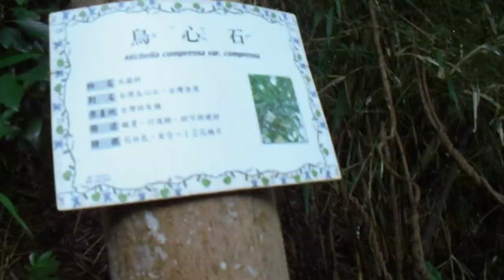路樹 植物 MOV01784